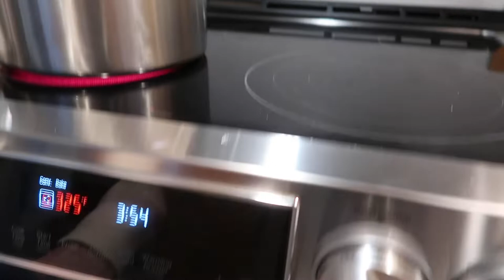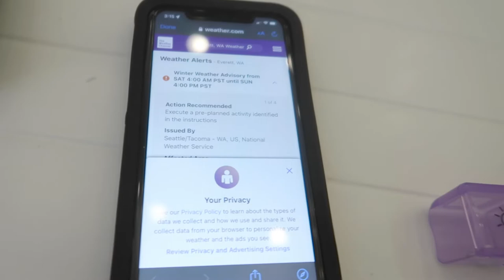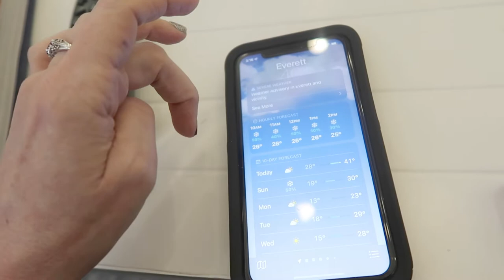Family Videos 2023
In which I talk about the value of family and we get all caught up on 2021.